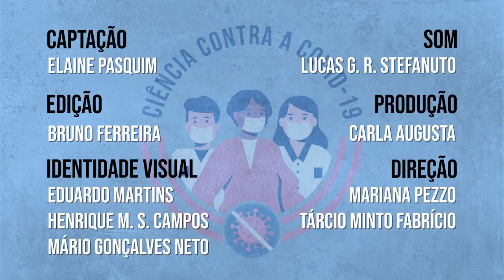Ciência Contra a COVID-19 - Elaine Martins Pasquim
Elaine Martins Pasquim, nutricionista, sanitarista e coordenadora executiva da Rede de Pesquisa em Soberania e Segurança Alimentar e Nutricional - (Rede PenSSAN), fala do inquérito nacional que constatou o grave aumento da insegurança alimentar no contexto da COVID-19 no Brasil.